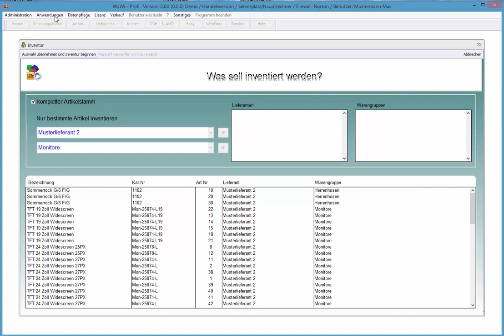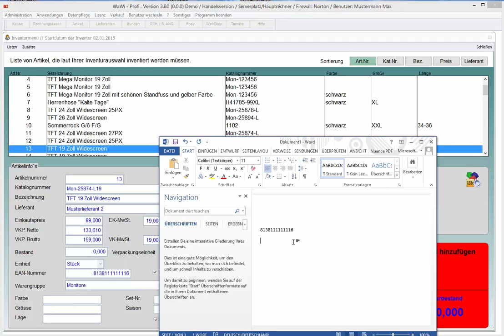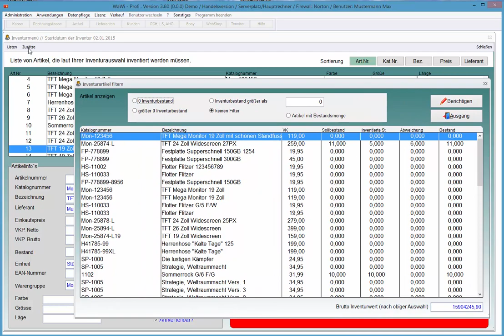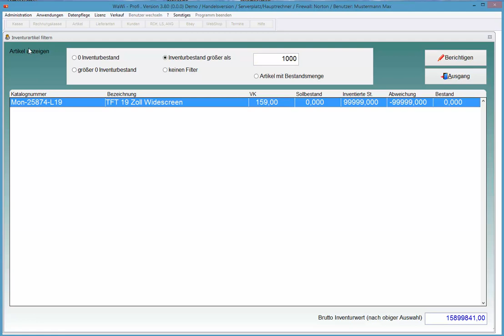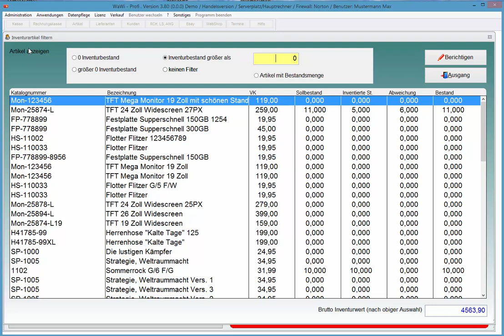WaWi-Profi 3.x, Normale Inventur und Korrekturen